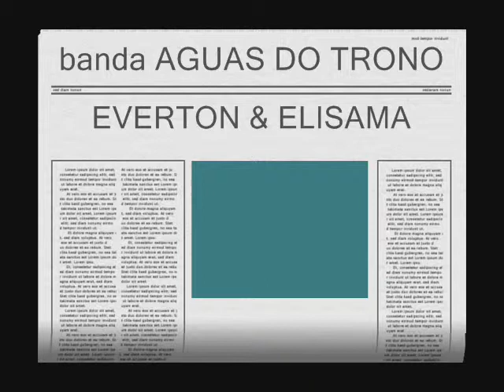EVERTON & ELISAMA e banda AGUAS DO TRONO